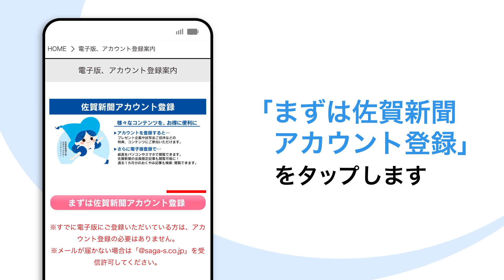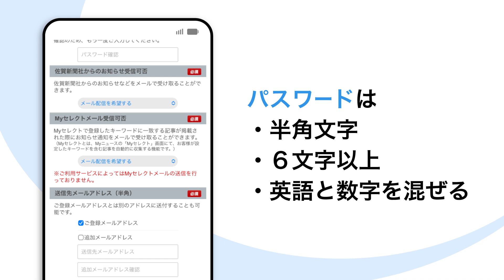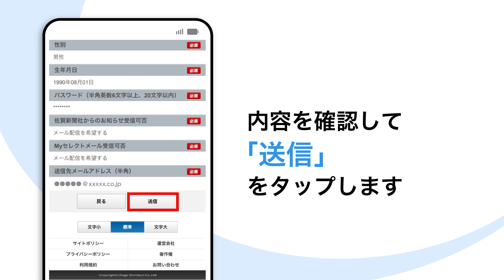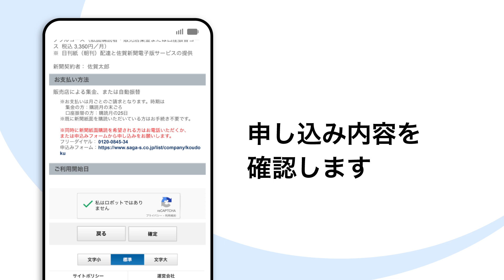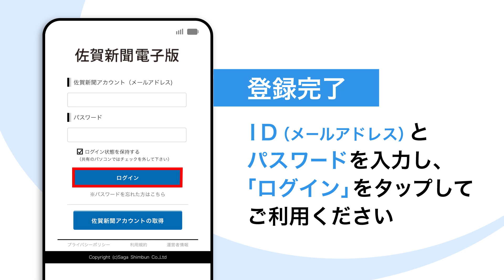佐賀新聞電子版の登録方法（スマートフォン）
🔍佐賀新聞が一部から購入できる「佐賀新聞 - STORES」はこちら